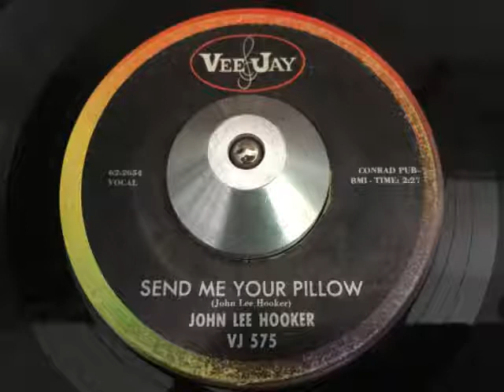john lee hooker - send me your pillow (vee jay)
ARTIST: john lee hooker
A SIDE: send me your pillow
B SIDE: don't look back
LABEL: vee jay 575
YEAR: 1963